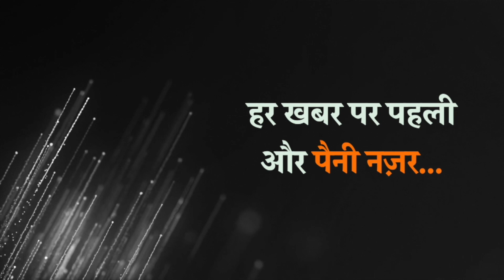लखनऊ में टेढ़ी पुलिया फ्लाईओवर का लोकार्पण और खुर्रम नगर फ्लाईओवर का शिलान्यास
लखनऊ संसदीय क्षेत्र के सांसद और रक्षा मंत्री राजनाथ सिंह ने शुक्रवार को लखनऊ में टेढ़ी पुलिया पर बने फ्लाईओवर का लोकार्पण किया। साथ ही खुर्रम नगर के नए फ्लाईओवर की आधारशिला रखी। फ्लाईओवर का निर्माण 280 करोड़ की लागत से हुआ है। इस मौके पर राजनाथ सिंह ने कहा कि इन फ्लाईओवर के बन जाने से जनता के लिए आवागमन सुगम होगा और ट्रैफिक जाम से मुक्ति मिलेगी। राजनाथ सिंह ने सड़क एवं परिवहन मंत्री नितिन गडकरी की प्रशंसा की। उन्होंने कहा कि सड़कों के निर्माण में नितिन गडकरी ने क्रांतिकारी भूमिका निभाई है। राजनाथ सिंह ने कहा कि अपनी प्रगति रिपोर्ट लखनऊ की जनता के सामने रखने आया हूं। राजनीति की नहीं सिर्फ विकास की चर्चा करूंगा। उन्होंने कहा कि शहरी आधारभूत संरक्षा लखनऊ में मजबूत हो रही है।

इस दौरान केंद्रीय मंत्री नितिन गडकरी, उत्तर प्रदेश के मुख्यमंत्री योगी आदित्यनाथ, दोनों उप मुख्यमंत्री केशव प्रसाद मौर्य और दिनेश शर्मा समेत लखनऊ के सभी विधायक और मंत्री मौजूद रहे। बता दें कि 1.83 किमी लंबे और चार लेन के फ्लाईओवर को बनाने का काम जून 2019 से चल रहा था। इंजीनियर कॉलेज से मुंशी पुलिया और विकास नगर से कुर्सी रोड के इंटरसेक्शन को टेढ़ी पुलिया चौराहे के नाम से जाना जाता है। वहीं, राष्ट्रीय राजमार्ग 24A किलोमीटर 5.05 (खुर्रम नगर) जंक्शन सुधार सहित चार लेन फ्लाई ओवर का शिलान्यास किया गया है।